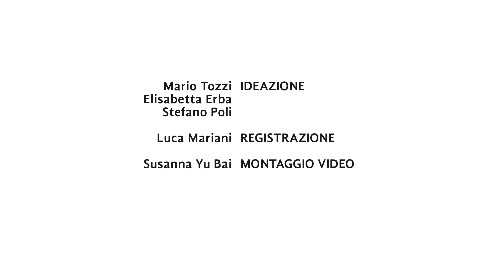Introduzione - Patrizio Roversi e Mario Tozzi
Spettacolo teatrale “GEOLOGI, NON PER CASO” - Venerdì 12 settembre 2014, Aula Magna - Università degli Studi di Milano.
Autore: Luca Mariani.